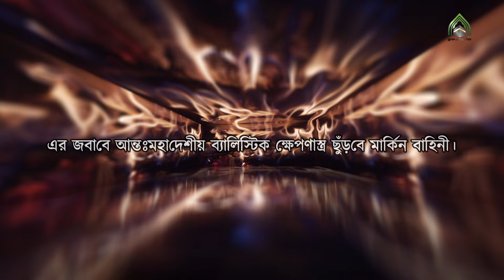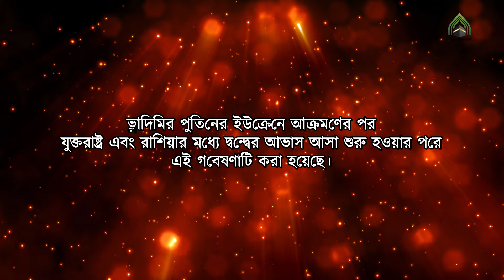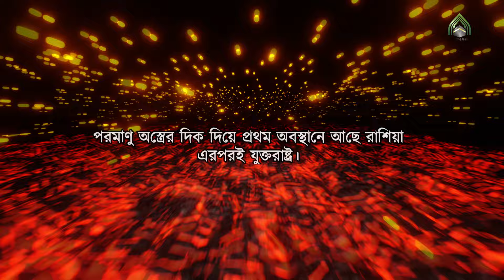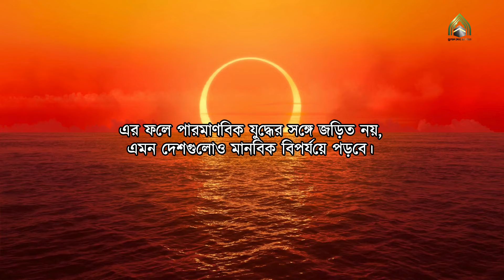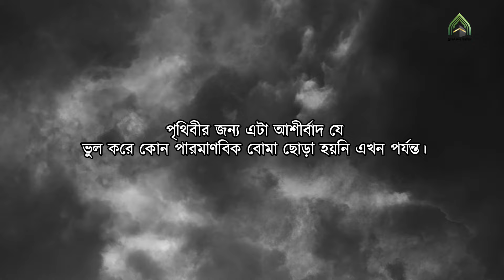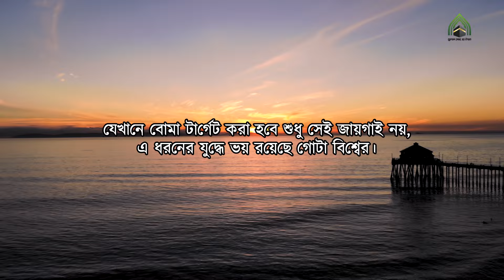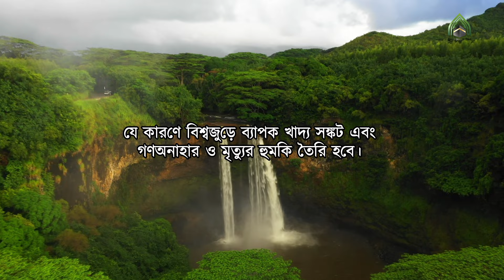পারমানবিক যুদ্ধ বাধলে না খেয়ে মারা যাবে পাঁচশ কোটি মানুষ ? l মুহাম্মদ (সাঃ) এর উম্মত। ISLAMI VIDEO.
পারমানবিক যুদ্ধ বাধলে না খেয়ে মারা যাবে পাঁচশ কোটি মানুষ ?

মুহাম্মদ(সাঃ)
islami video
islamic video
dawat-e-islami video
2024 ki islamic video
2024 ka islami video
2024 ka islamic video
পারমানবিক যুদ্ধ বাধলে
পারমাণবিক যুদ্ধ
পারমাণবিক শক্তি
পারমাণবিক বোমা বিস্ফোরণ
পারমাণবিক অস্ত্র
পারমাণবিক বোমা
রাশিয়ার পারমাণবিক বোমা
যুদ্ধের ইতিহাস
রাশিয়ার সামরিক শক্তি
যুদ্ধাস্ত্র
যুদ্ধ করা
যুদ্ধ করে
যুদ্ধ ভিডিও
প্লেন যুদ্ধ
যুদ্ধের অস্ত্র
কিভাবে যুদ্ধ করে
দ্বিতীয় বিশ্বযুদ্ধে

যুক্তরাষ্ট্রের রুডগার্স ইউনিভার্সিটির গবেষকরা জানান, মূলত বিপর্যয় হবে সংঘাত পরবর্তী বছরগুলোতে। তখন বৈশ্বিক খাদ্য সরবরাহ ব্যবস্থা ভেঙে পড়বে এবং খাদ্যশস্যের উৎপাদন বাধাগ্রস্ত হবে নিউক্লিয়ার উইন্টারের প্রভাবের কারণে । এই নিউক্লিয়ার উইন্টার তখনই আসবে যখন পারমাণবিক সংঘাতের ফলে সৃষ্ট ছাই বায়ুমণ্ডলে প্রবেশ করবে। পরের ১ থেকে ২ বছর সূর্যের আলো পৃথিবীতে প্রবেশে বাধা দেবে। ফলে মানুষের প্রধান খাদ্য উপাদান চাল, গম, ভুট্টা, সয়াবিন ছাড়াও মাছ উৎপাদন বাধাগ্রস্ত হবে।